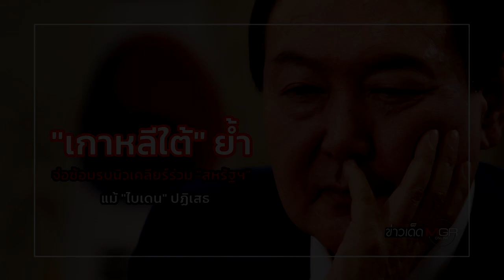"เกาหลีใต้" ย้ำจ่อซ้อมรบนิวเคลียร์ร่วม "สหรัฐฯ" แม้ "ไบเดน" ปฏิเสธ : ข่าวเด็ดแมเนเจอร์